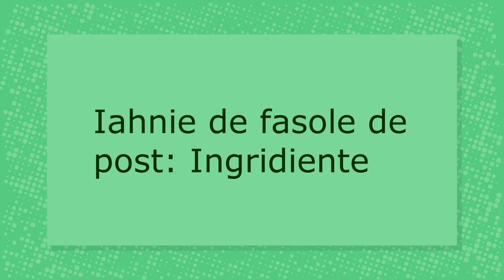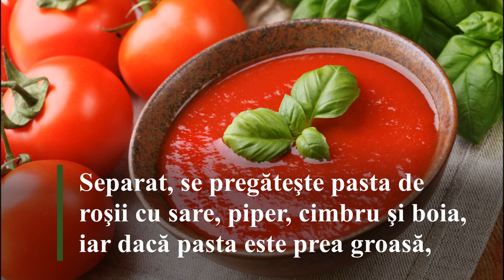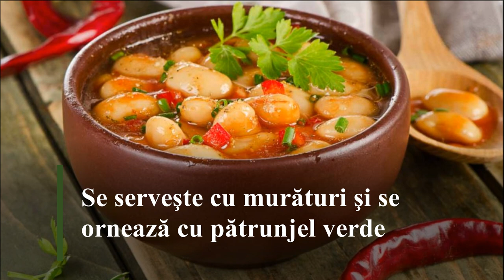Iahnie de fasole de post cu usturoi | Reteta de post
DROCHIA CLICK prezintă reteta de post  - iahnie de fasole de post cu usturoi, servită cu murături şi verdeaţă verde. Este o mancare de fasole boabe scazuta.

0:24 Iahnie de fasole de post - Ingridiente

- 400 g fasole
- 3 cepe roşii
- 3-4 căţei usturoi
- boia dulce şi iute
- cimbru
- 1 foaie dafin
- 4 linguri pastă de roşii
- 3-4 linguri ulei

01:00 Iahnie de fasole de post - Mod de preparare